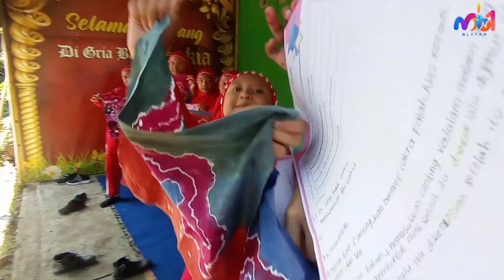PPL 3 "Membatik untuk melenstarikan budaya warisan leluhur Nusantara"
Program PPG Dalam Jabatan yang diselenggarakan oleh Direktorat Jenderal Pendidikan Islam. Universitas Islam Negeri Maulana Malik Ibrahim Malang. ( BATCH-1 GKMI-03)

Kelas IV (Empat) Membatik untuk melenstarikan budaya warisan leluhur Nusantara